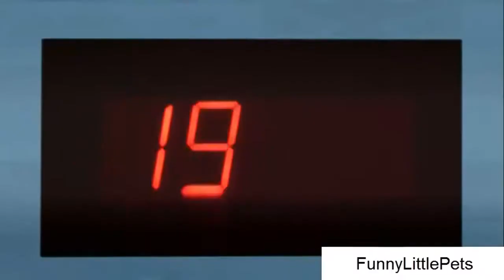Funny Cat Funny Pets Funny Cat Video - Racingcatz Q&A! 201520:18 F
atsThank You for Your Watching my video and . please subscribes my channel to get new video and  every time
funny cats
cat videos
cat pictures
cat images
videos for cats
pictures of cats
cat photos
cat pics
cat funny
cute cat pictures
cat gif
photos of cats
funny cat photos
videos of cats
funny cat videos for kids
cute cat images
kitty pictures
animal funny